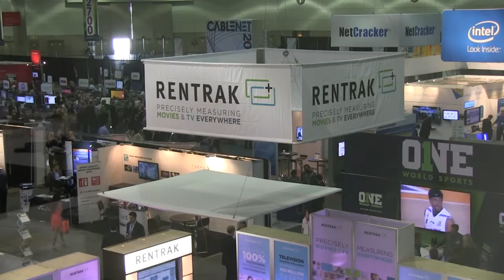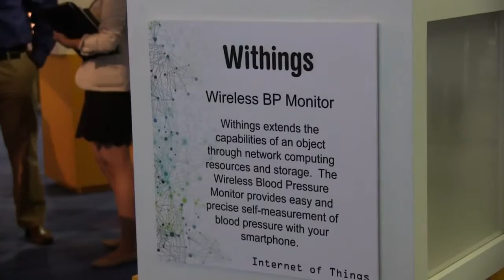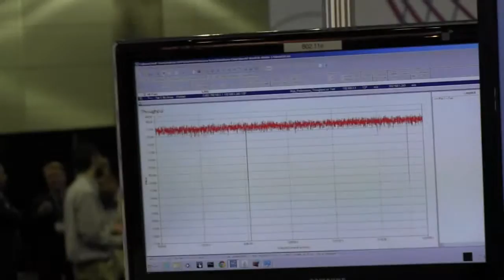NCTA 2014 Overview with Matt Polka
"Everybody's looking to innovate," said Matt Polka of the American Cable Association. Polka explains that innovation surrounding the cable broadband ecosystem was one of the themes of the 2014 Cable Show. He stresses that innovation is an important element to giving consumers' what they want; whether that is new ways of viewing content or apps that help make for a smarter home.